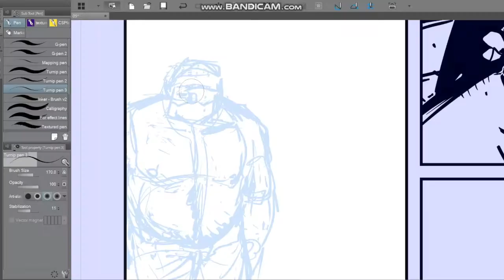Fabio Draws Santa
Watch Fabio Ramacci draw a panel from RED XMAS.